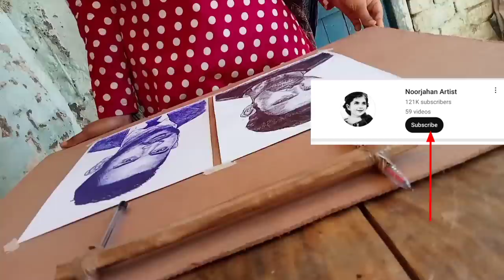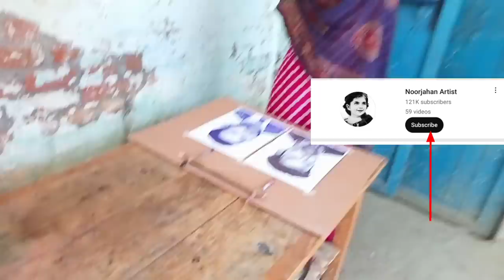Artist Noorjahan again did the impossible